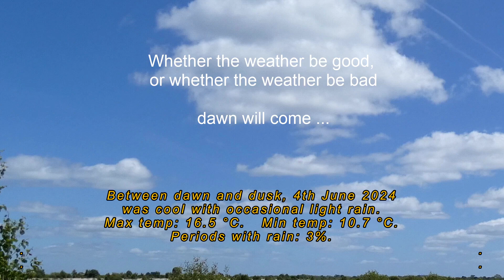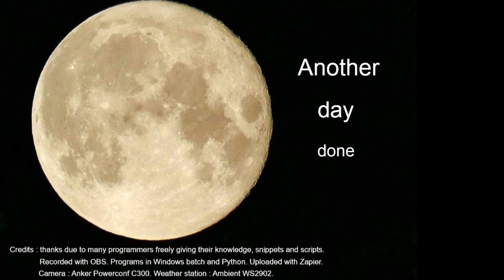4th June 2024 Wirral weather timelapse.mp4